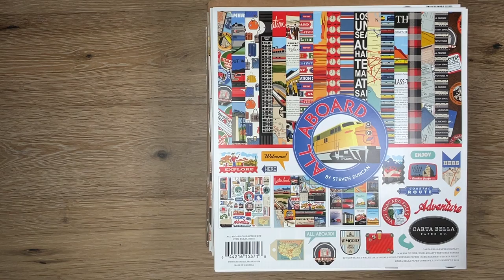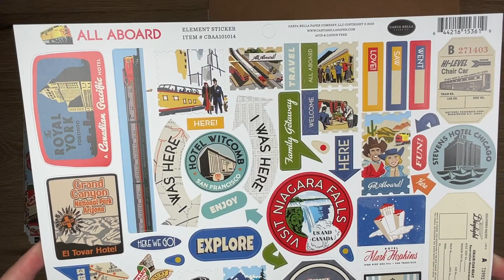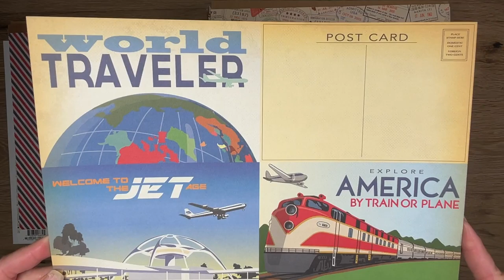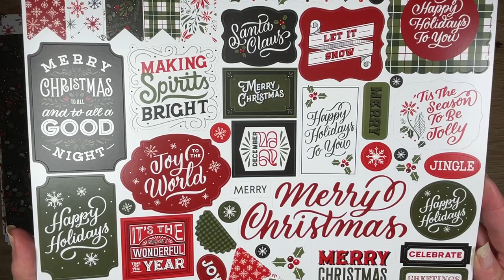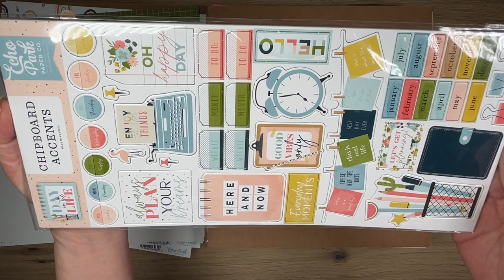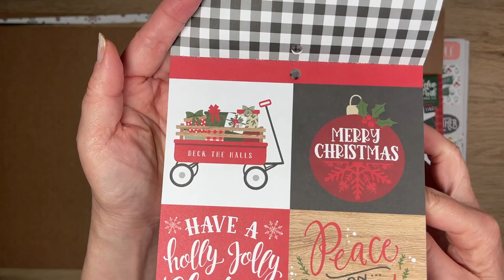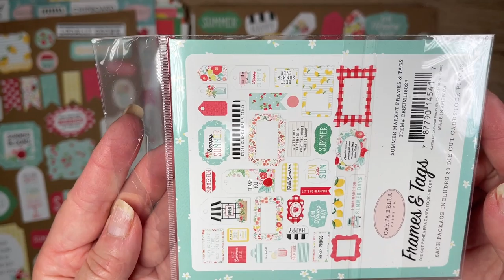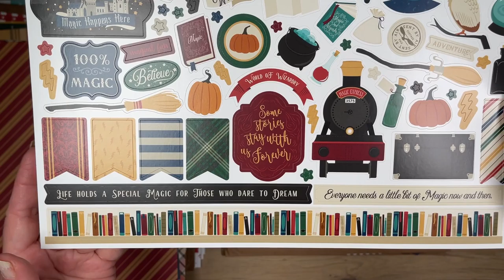HUGE CARTA BELLA & ECHO PARK HAUL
Hi everyone,

Did you know that Snap Click Supply who is part of Echo Park also offer physical products for sale once in a while? From March 11-13th this year, they had a 50% off sale on their physical products, many of which are from new collections and products I have not seen offered at Echo Park Warehouse sale.

Then toward the end of the month, Echo Park had their monthly Warehouse Sale. I didn’t go too crazy but did pick up 10 collections at $5 each, one of which I was super stoked about.

Below are the 13 collections I was fortunate enough to find from both these websites. They are listed below in alphabetically order and the order they appeared on the video (for the most part) with time stamps.

1.  Carta Bella ALL ABOARD Collection  03:15
2.  Carta Bella CARTOGRAPHY 2 Collection  07:35
3.  Carta Bella FARMHOUSE LIVING Collection  09:55
4.  Carta Bella PASSPORT Collection  13:50
5.  Carta Bella SUMMER’S MARKET  40:10
6.  Carta Bella SUNFLOWER MARKET Collection  45:00
7.  Echo Park A GINGERBREAD CHRISTMAS Collection  17:15
8.  Echo Park CHRISTMAS SALUTATIONS Collection  20:40
9.  Echo Park CREATIVE AGENDA Collection  22:30
10.  Echo Park DAY IN THE LIFE Collection  25:55
11.  Echo Park I HEART CRAFTING Collection  30:45
12.  Echo Park JINGLE ALL THE WAY Collection  34:05
13.  Echo Park WITCHES & WIZARDS Collection  49:30

I will be creating videos on my channel featuring Crafty Hauls, Scrapbook Layouts, Planning Layouts, Card-making, as well as Craft Room Organization. Just a few of my passion projects 😜.
Hugs 💝,
Rosalie

DIE STORAGE
1.  Marietta Magnetics Adhesive Sheets 8.5”x11”, 20 mil thick, 25 pk (for die storage)
2.  Sturdy Chipboard 8.5”x11”, 50 point thick (to use w/ Marietta Magnetics for die storage)
3.  Medium Y-Weave Storage Basket, 13.88”D x 11.5”W x 5.25”H (to store stickers) TARGET (a little sturdier than Walmart, same price)
4.  Mainstays X-Weave Storage Basket, 13.88”D x 11.5”W x 5.25”H (to store stickers) WALMART

5.  BCW 9-pocket plastic sheet protectors, 2.9” x 3.6” pockets, 100 pk (to store embellishment)
6.  BCW 4-pocket plastic sheet protectors, 3.5” x 5.25” pockets, 100 pk (to store embellishment)
7.  Plymor Thick Plastic Poly Bag, 6”x12”, 100 pk (to store 6x12 sticker sheet)

PAPER COLLECTION & PAPER PAD STORAGE
8.  Sturdy 12-Inch Record Sleeves, 4 mil, 100 pk (to store collections)
9.  Full Sheet Sticker Paper, 8.5” x 11”, 100 pk (to label & print your own stickers)
10.  Hanging File Folder Tabs, 3.5-inch, 1/3 cut, 100 pk (to label paper pads)
11.  Compatible Tape Replacement for Brother P-Touch Label Printers, 12mm 0.47” White Label (to label everything)

SCISSORS & GLUE
4.  Tim Holtz Serrated 5-Inch Scissors with Kushgrip Handles (BEST SCISSORS for fussy cutting)
— Tim Holtz 5-Inch Haberdashy Scissors (for fabric)
— Bearly Art Precision Craft Glue Bundle with Micro Tips (Best & most affordable precision glue for paper)

BEST LIGHTING KIT FOR TOP-DOWN VIDEOS
— Neewer 2-Pack Dimmable LED Video Lighting Kit (my videotaping lighting)

YAY! *** When you click on one of my links when no other Amazon window is opened on your Brower and purchased within a 12-hour window or so,  I will get a small credit for your purchase, even if you didn’t buy the item I recommend. You can search and buy other things on Amazon from that link. Thanks so much for your support.